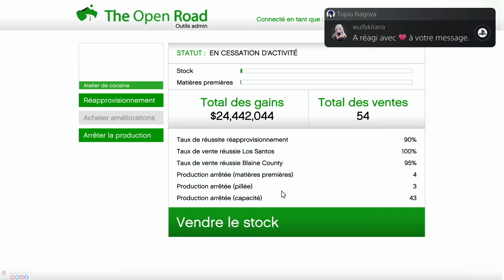VITE DES ITEMS RARES SUR GTA ONLINE !!